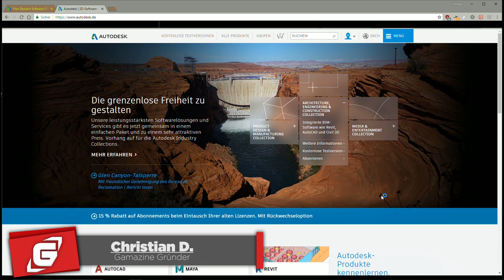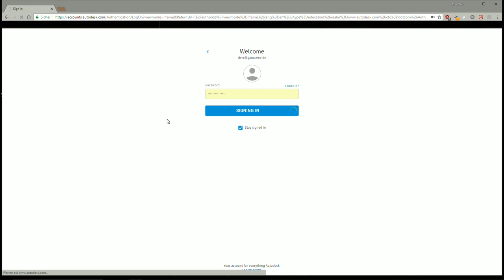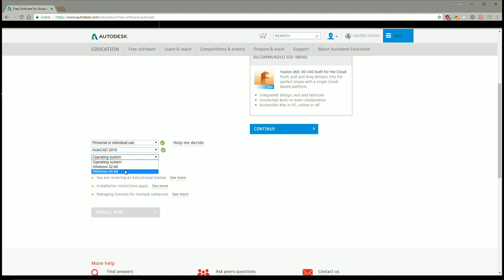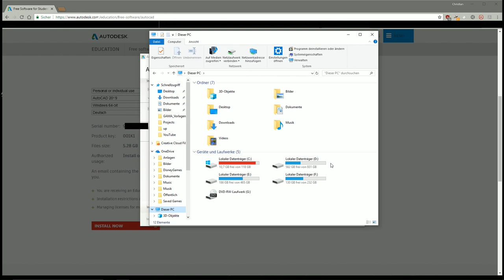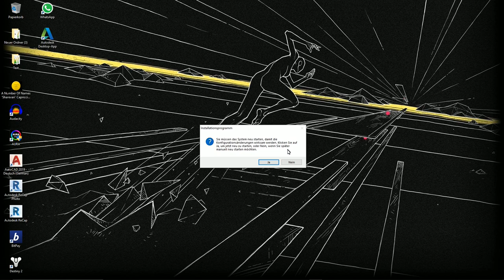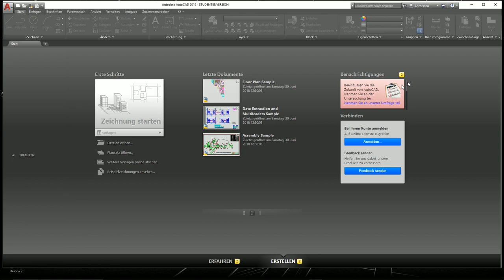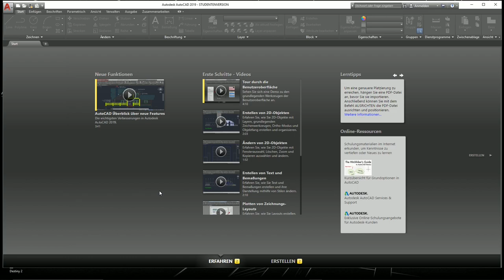Autodesk AutoCAD 2D & 3D Tutorial - 001: Download und Installation | GAMAZINE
Software: Audodesk AutoCAD 2019
System: PC
Entwickler: Autodesk
Publisher: Autodesk
Release:
Genre: Werkzeug

Beschreibung:

AutoCAD ist eine professionelle Anwendungssoftware für die Konstruktion und Modellierung in der Architektur, Metallbau, Design und viele weitere Bereiche.

Alle Rechte liegen bei den jeweiligen Eigentümer.

Bei den mit einem * gekennzeichneten Link handelt es sich um einen Referral-Link - Gamazine verdient durch seine Partner etwas Geld hinzu, um stets die neuesten Spiele und auch die Webseite finanzieren zu können.